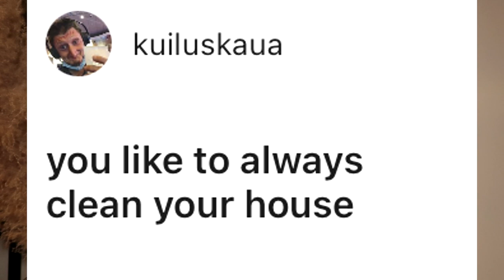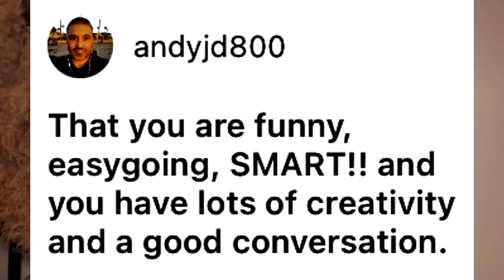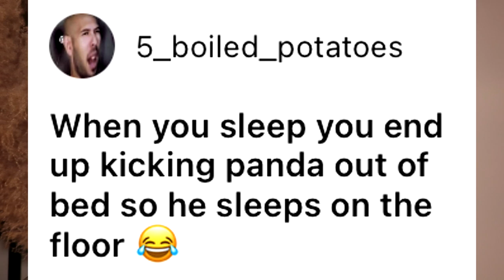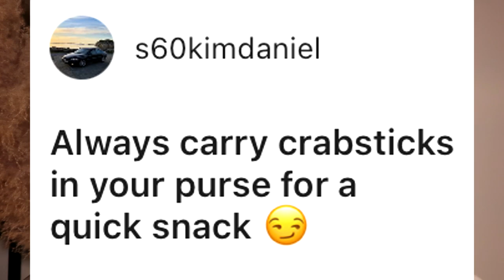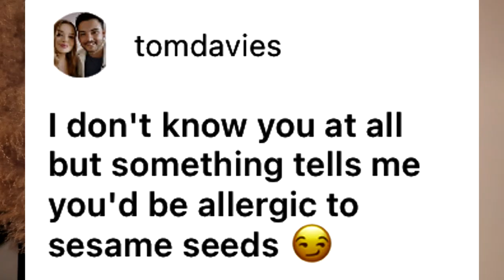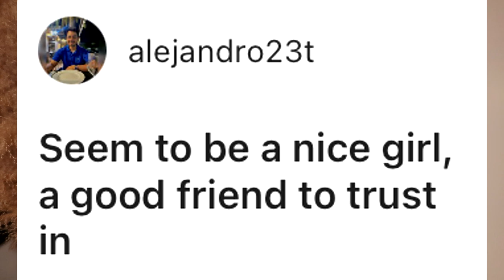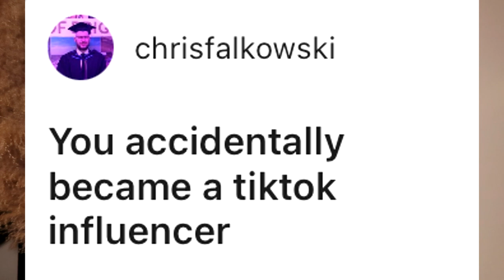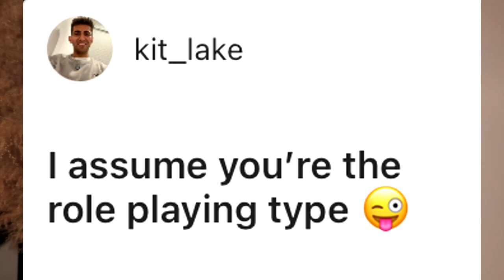READING ASSUMPTIONS ABOUT ME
Hi everyone♡ I asked you guys on instagram to send in some assumptions you had of me. It was so much fun doing this video with Panda! It was so fun editing this and I hope you enjoy!

FAQ♡
Name: Pia Notøy
Age: 22
From: Norway
Camera: Canon G7x Mark ii
Editor: Sony Vegas PRO